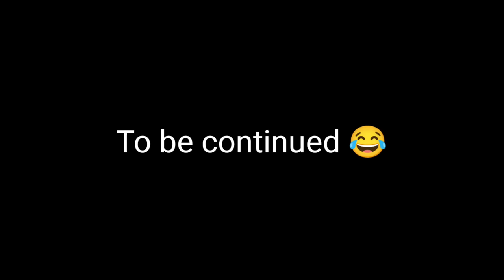Mma Mfa Buiya|| A Kaubru Short Filim emotional 🥺 2023|| DALOW MUISLOW CHANNEL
New kaubru short film||
A New Kaubru Short Film

STARTING ___
1.SILPI REANG
2.Anjali halam
3.Gohi rung reang
MALE VERSION ____
1.Kandu reang
2.Faka halam
DIRECTOR BY-- CONCEPT(editor)
1.THAKUR REANG

___WARING RE--UPLOAD ANOTHER CHANNEL
 STRICTLY PROHIBITED 🚫🚫